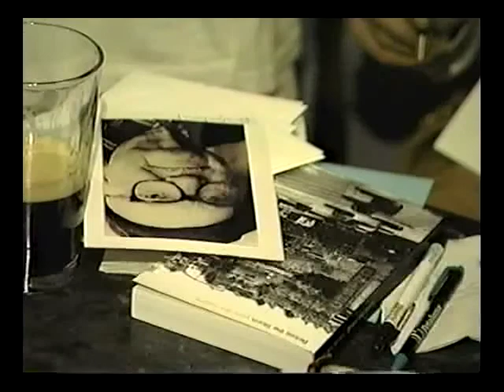Peter Macchiarini 90th Birthday at Enrico's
Peter Macchiarini's 90th Birthday held at Enrico's in San Francisco.